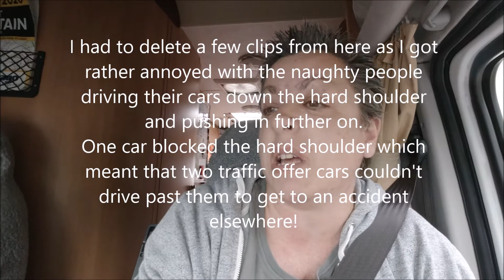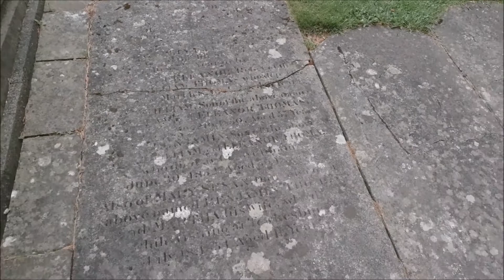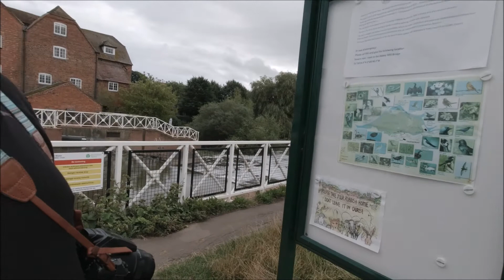127 More Andy Scott Sculptures & Tewkesbury Motorhome Adventures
Gradually travelling back to Plymouth after a lovely 2 weeks.